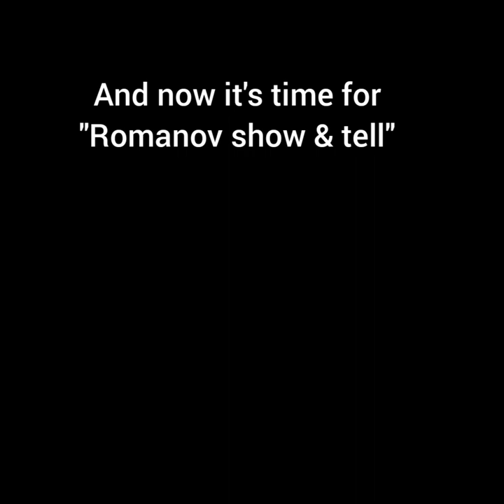Letter from Empress Alexandra to Lili Dehn. Tobolsk, 29 November, 1917.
I read a letter from Tobolsk, from Empress Alexandra to Lili Dehn,  dated 29 November,  1917. And show you my Churches of Tsarskoe Selo colouring book, which I bought at Feodorovsky Cathedral gift shop.